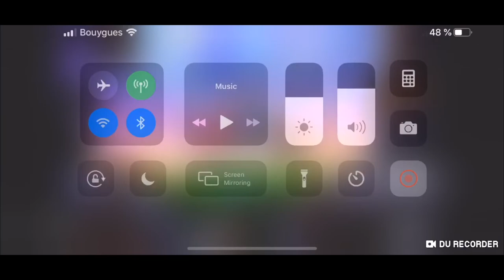NEW FORTNITE AVENGERS GAMEPLAY ( IRON MAN,THOR,CAPTAIN AMERICA )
hi guys
this is a really cool and so good new game mode in fortnite known as avengers fortnite gameplay.hope u guys like it.

all new fortnite avenger gameplay by tenzin pema and you guys going to see iron man hands,thor hammer and captain america shield. even you going to see how to use them as well.however i am playing in mobile so if you guys playing in mobile then you going to love it more .